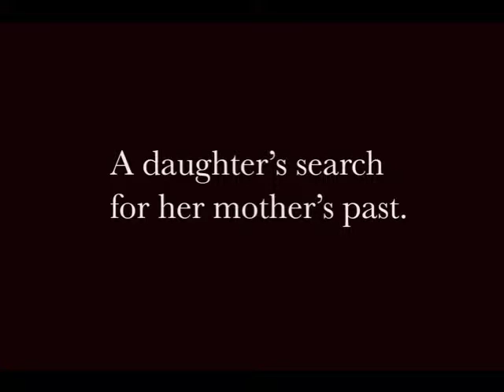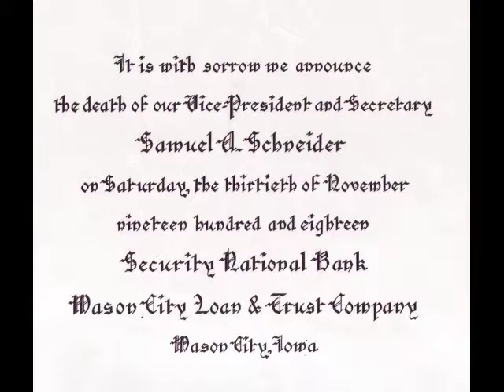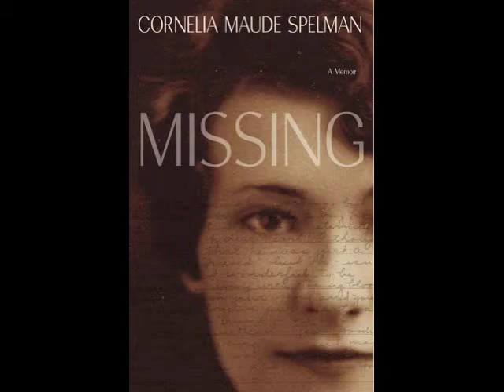Missing 8 24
Book trailer for Cornelia Maude Spelman's memoir, MISSING